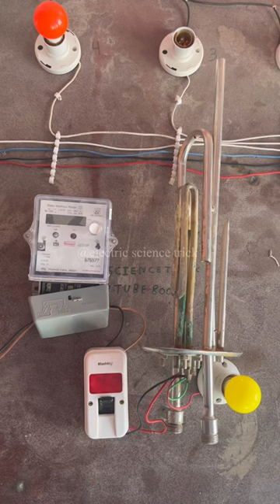मीटर स्लो केसे करे